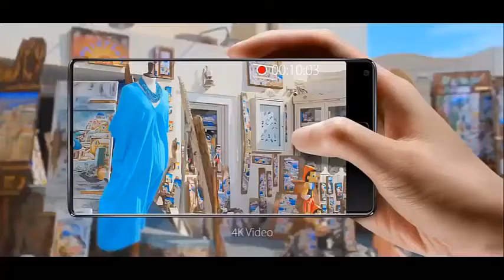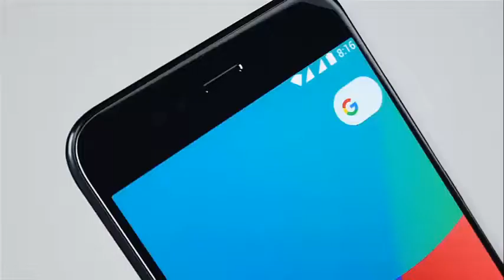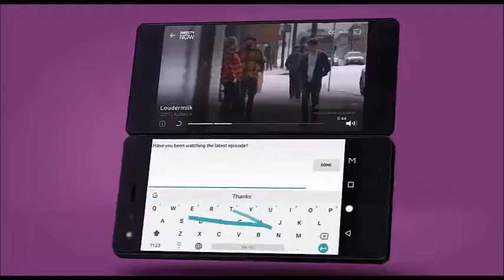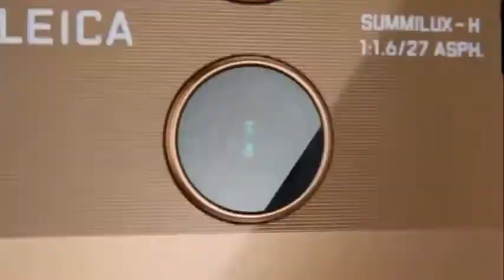Top 10 Best Chinese SmartPhones of 2018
Here is my round up of top ten Chinese Phones 2018.These flagship devices have competitive features and it was rather difficult for me to make a list of Top10. Some of them are becoming increasingly popular Worldwide, so I have tried my best to pick the cream information for you.